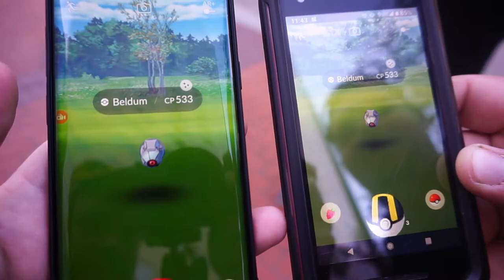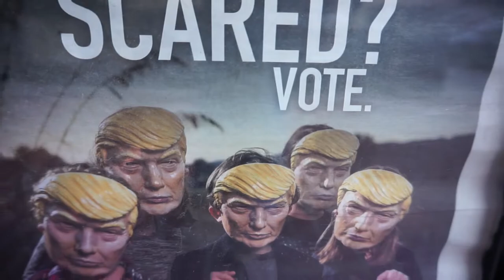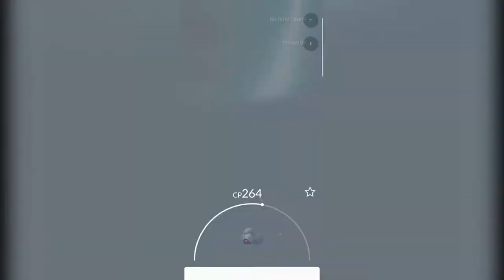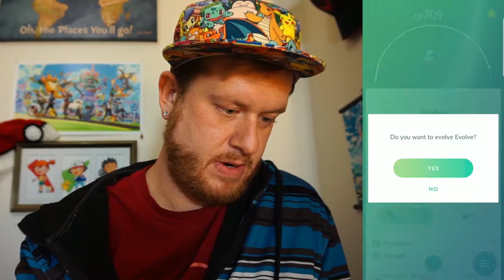SHINY BELDUM COMMUNITY DAY - POKEMON GO VLOG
ITS THAT TIME AGAIN! LETS GO!

Midnight Cruise -